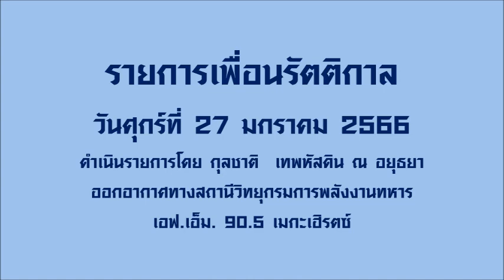รายการเพื่อนรัตติกาล (27 มกราคม 2566)